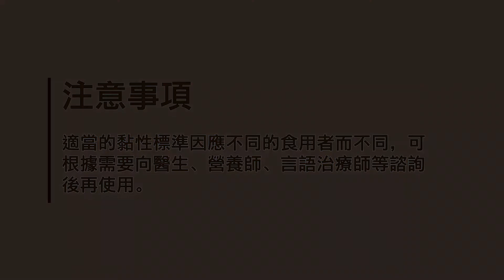【2分鐘教室】精緻白切雞軟餐製作教學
軟餐俠是次教大家製作精緻的白切雞軟餐，讓吞嚥困難的長者都能感受到食物原汁原味的滋味。軟餐不但能減低進食時產生誤吸及嗆咳的風險，更讓進食重新變成愉快的事！

*以上資料只供參考，如有任何疑問，請先向言語治療師及醫護人員查詢。